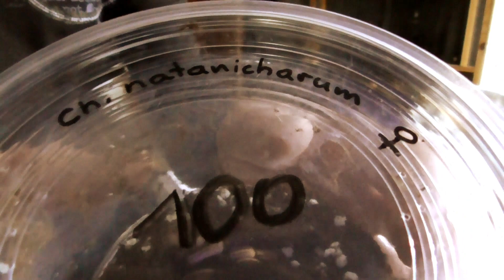👹😊👹UNBOXING EXCITING👹😊👹ELECTRIC & BLUE AND MORE👹😊👹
Today an Unboxing of beauty and hairy creatures